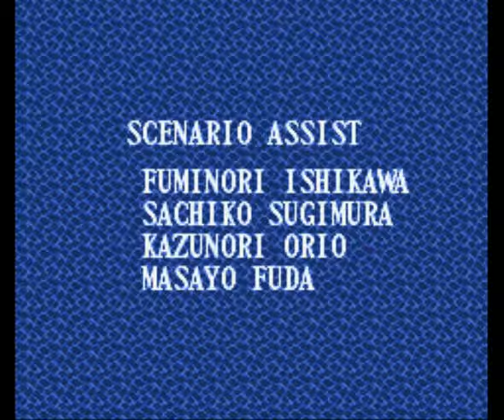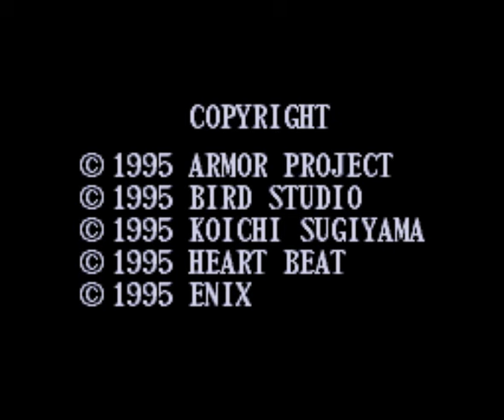SFC版ドラゴンクエストⅥ プレイ動画part44 エンディング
とりあえず本編は終了です。